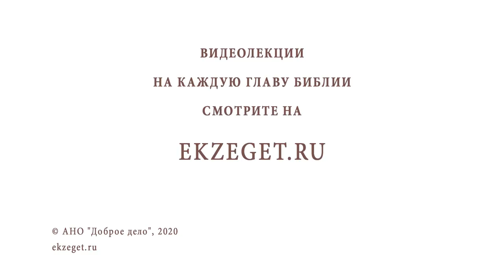Собор Иоанна Предтечи. Священник Валерий Духанин. Собор Предтечи и Крестителя Господня Иоанна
В сегодняшнем праздничном видео со священником Валерием Духаниным рассуждаем о Соборе Иоанна Предтечи и касаемся следующих тем:

🔸О праздновании Соборов и самом понятии слова "Собор"
🔸О том что Иоанн Креститель всегда остается в тени
🔸О задаче и смирении Иоанна Крестителя
🔸Об изображении Иоанна Предтечи на иконостасе
🔸О жизни Иоанна Крестителя
🔸О том что он не требовал аскетичности от других, но к себе был строг
🔸О советах, которые давал Иоанн Предтеча
🔸О мытарях и воинах
🔸О том что спасение не далеко от каждого из нас
🔸Об образе подлинного духовничества и учительства
🔸О культе духовника, священника
🔸О значении Сына Божьего
🔸О кумирах
🔸О том, что Иоанн просит у Спасителя креститься у него, а не наоборот
🔸О том был ли крещен Иоанн Креститель
🔸О крещении мучеников
🔸О молитве Святому Иоанну Крестителю